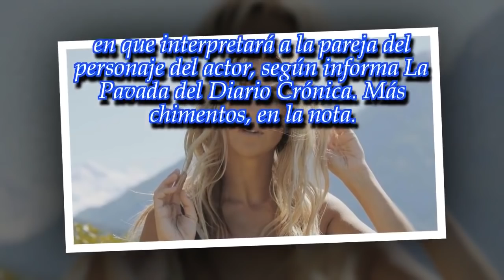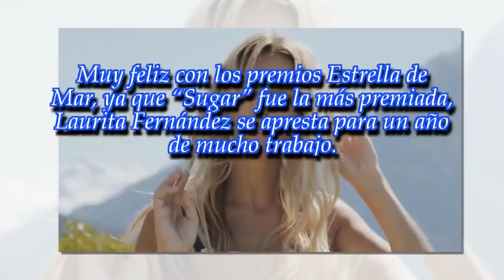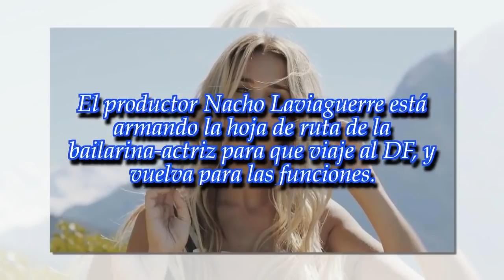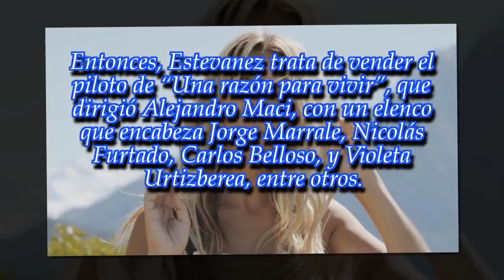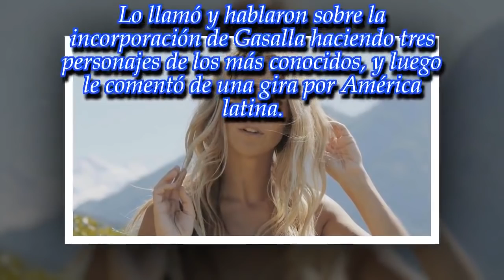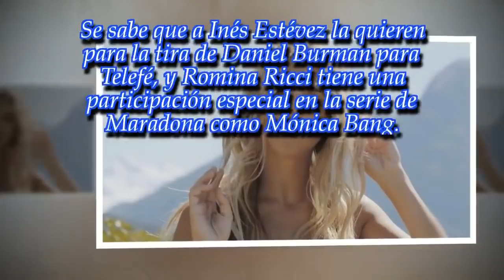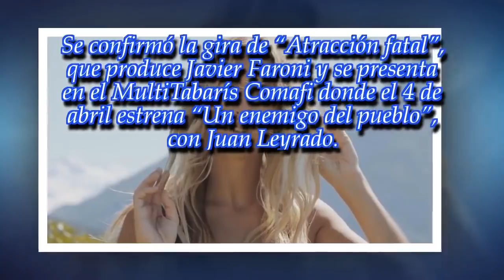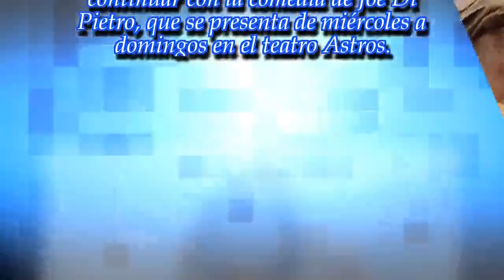Soledad Fandiño, la nueva novia de Nicolás Vázquez